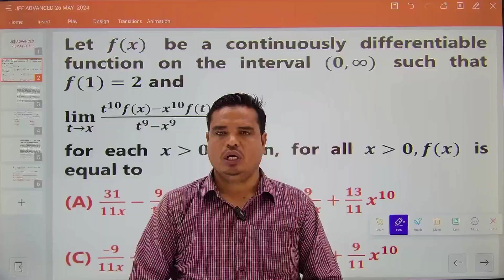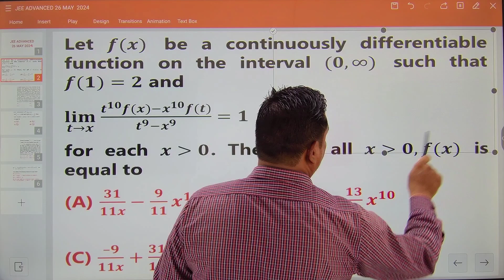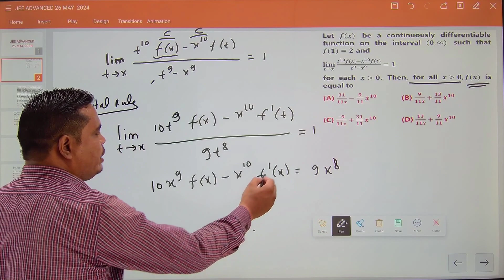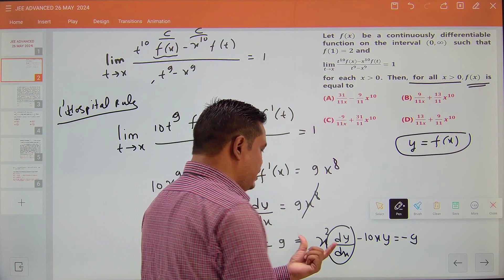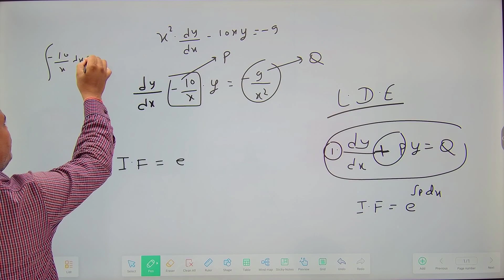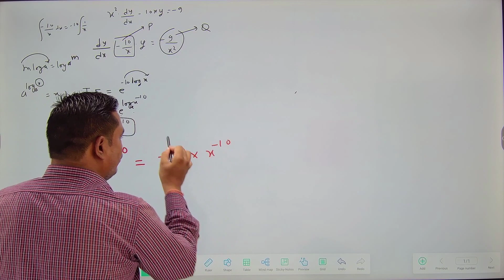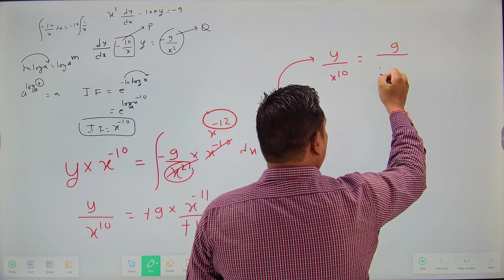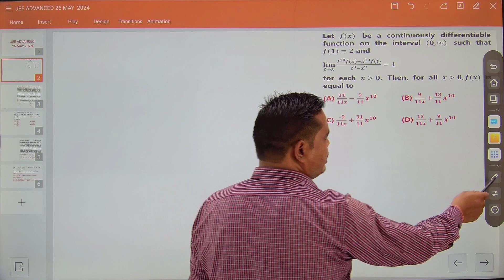JEE ADVANCED 2024# LIMITS DIFFERENTIAL EQUATIONS